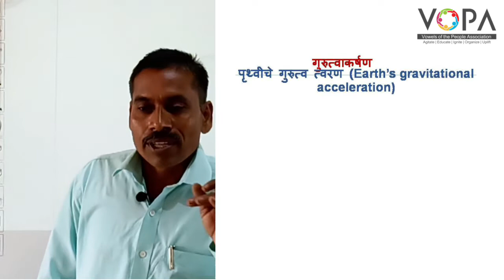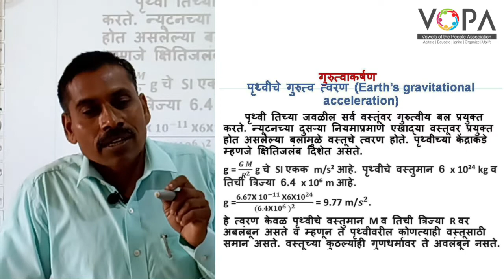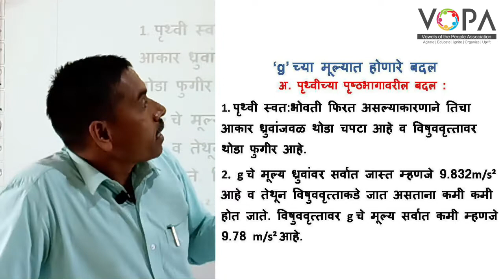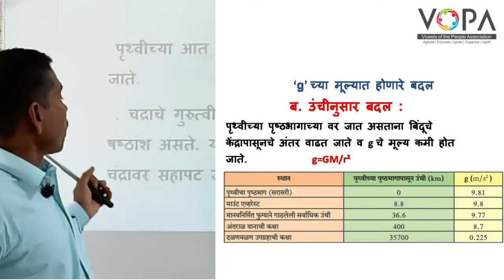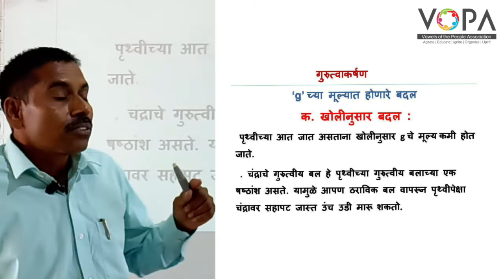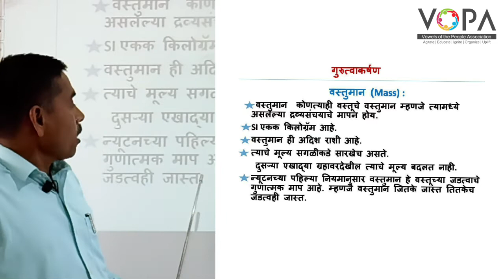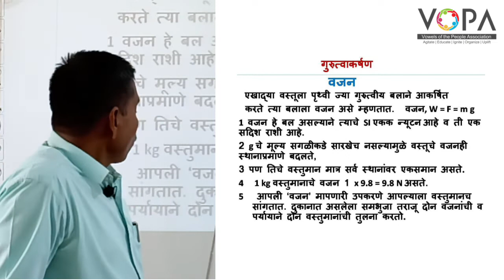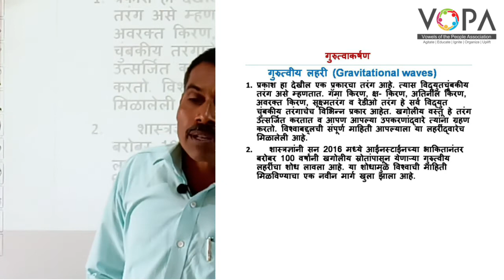१० वी | राष्ट्रीय प्रज्ञा शोध परीक्षा विज्ञान | 1.5 पृथ्वीचे गुरुत्व त्वरण | V-School